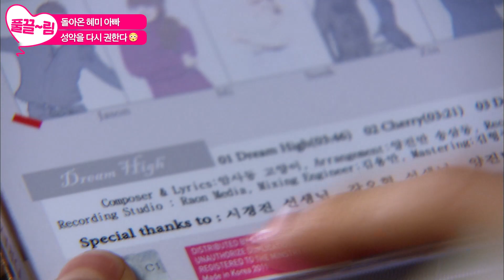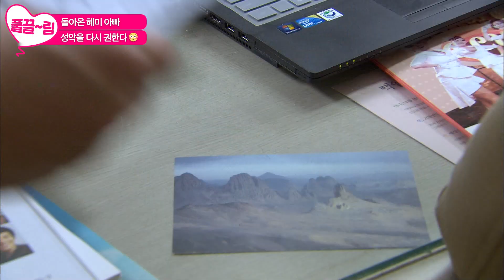[EP15-02] 혜미는 오혁에게 엄마 얘기를 듣고 나서 미국으로 떠나는 혜미?! [드림하이] | KBS 방송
[EP15-02] 혜미는 오혁에게 엄마 얘기를 듣고 나서 미국으로 떠나는 혜미?!